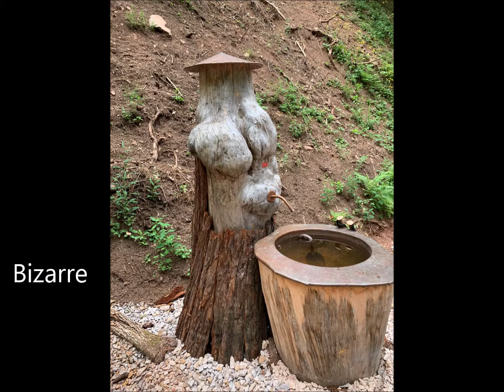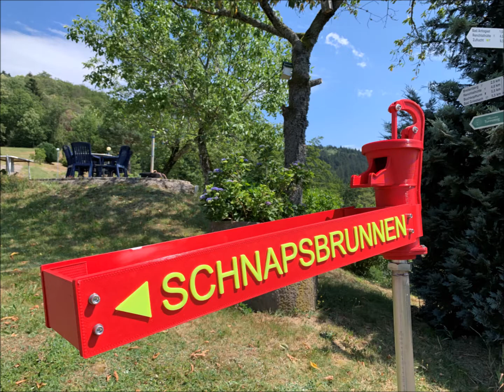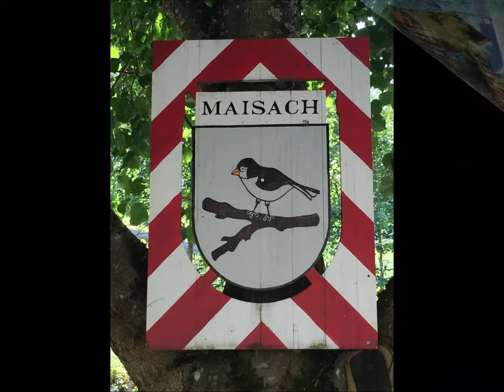2019 07 Maisach Buchkopfturm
Randonnée au Buchkopfturm à partir de Maisach, Bade Wurttemberg